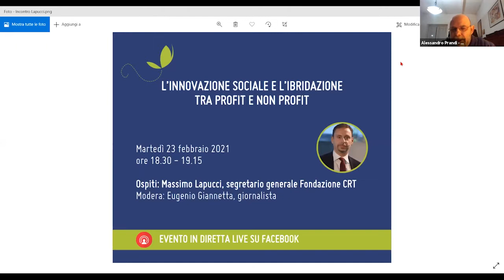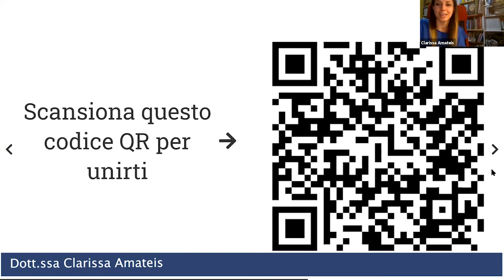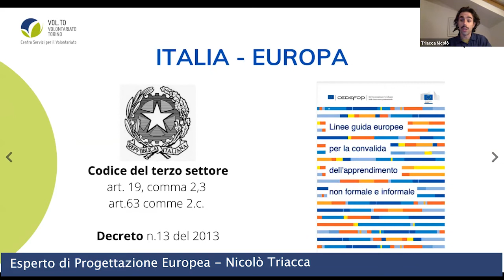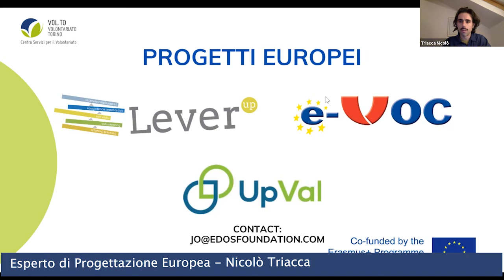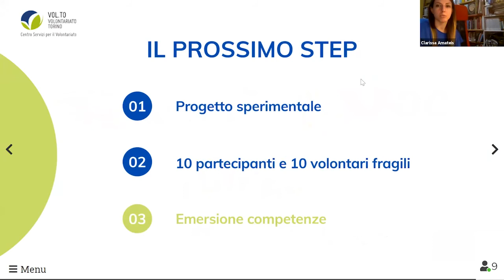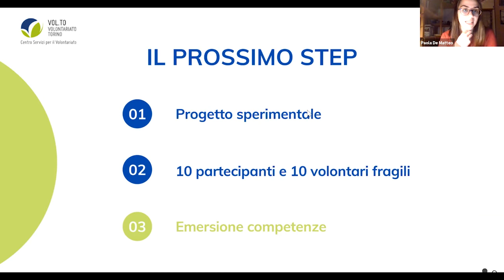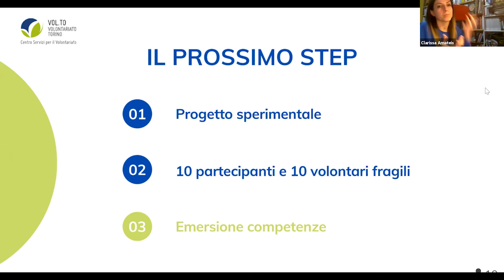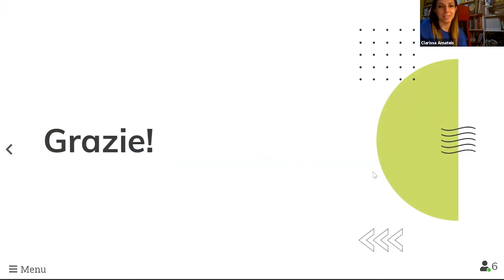19. Le Fasi di Validazione e Guardare Oltre - La validazione delle competenze nel panorama Europeo.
Durante il quarto e ultimo incontro della seconda parte del progetto AGEVOLI la Dott.ssa Clarissa Amateis ha presentato la fase di Validazione e la fase del Guardare Oltre del percoso di Validazione delle Competenze. È stato poi proposto un focus circa l'importanza delle Competenze Trasversali in ambito lavorativo, in riferimento soprattutto ai giovani volontari che entrano nel mondo del lavoro. All'incontro ha preso parte anche Nicolò Triacca, esperto di progettazione europea, il quale ha arricchito l'incontro riportando la sua personale esperienza e analizzando la validazione e l'emersione di competenze trasversali acquisite in ambito di volontariato, in un'ottica europea.